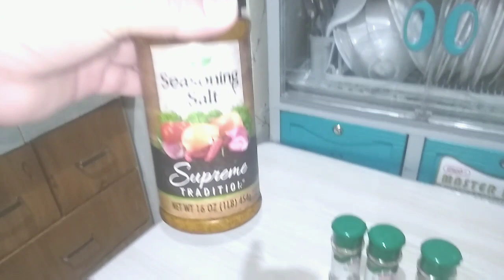Macaroni Alah Cantoon